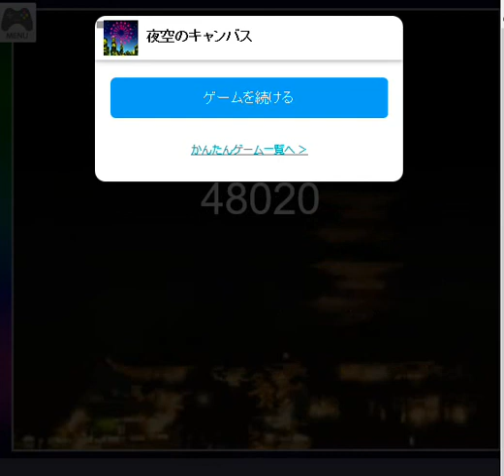夜空のキャンバス３